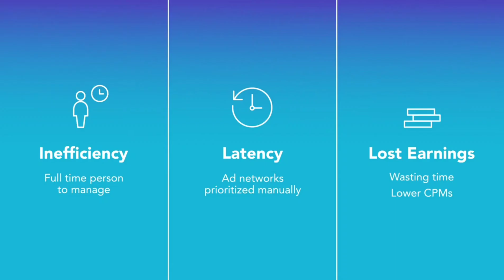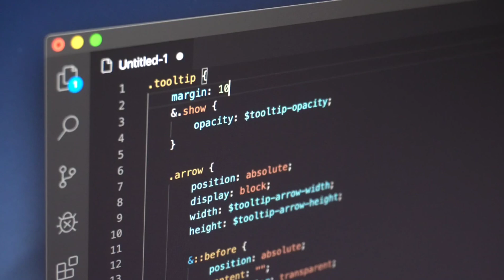Applovin Account Approval🔥 Applovin account create | Applovin account approval trick😎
Unity ads self earning | unity ads earning trick | unity ads account ban | unity high cpm app

Unity Ads HIGH eCPM🔥 | Unity Ads eCPM 2022 | Unity Ads HIGH earning | Unity Ads earning trick

Unity Ads High CPM App
Best App For self earning Unity Ads
Unity Self earning app
Unity Ads Self earning trick
unity ads payment
Unity Ads Self Earning | Unity earning trick | Unity Ads High cpm App Unity $30 per day

You can easily earn with Unity Ads By Following This. This Is Really Working Method and Everyone should Follow this and earn through Unity Ads..
Super CPC PRO
How To Use Self Earning App  Self Click Kaise Kare
Best Self Click App

◦•●◉✿◦•●◉✿ Must Understand This ✿◉●•◦✿◉●•◦

Self earning me hamesha risk toh rehta hi hai...

SELF CLICK always has risk of ending up with Account Ban...

Bahut se tarike hai jisse humlog uss risk ko poori tarah se khatam toh nahi kar sakte but uss risk ko minimize kiya jaa sakta hai.

There are many methods for self earning which doens't fully guarantee the earnings...These are for minimising the risk of ending up with Account Ban

Aapko hamesha long term takk earning ka sochna chahiye.. aur AUDIENCE NETWORK APPs best rehte hai...
Iska reason simple hai, ye jo bhi ad networks available hai jo ki ad provide karte h jaise ki Unity Ads , Applovin , Admob , StartApp etc. Wo sab audience network app ke liye hi bane hai na ki self earning ke liye...

You should always have a long term earning prospective which includes AUDIENCE NETWORK APPs or you can Say PLAYSTORE APP Publishing...

SELF EARNING is only for a shorter period of time...

If you talk about my preference then AUDIENCE NETWORK APP is far better than SELF CLICKING
And I will prefer you to go with Audience Network App rather to work on a self click app